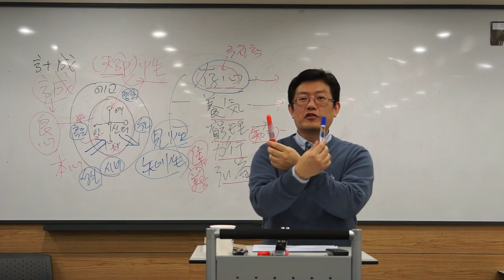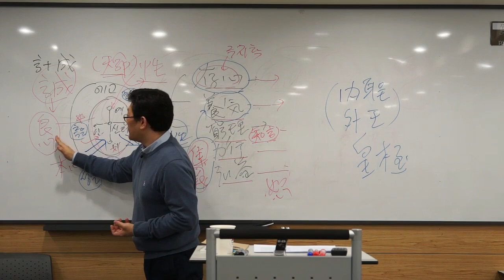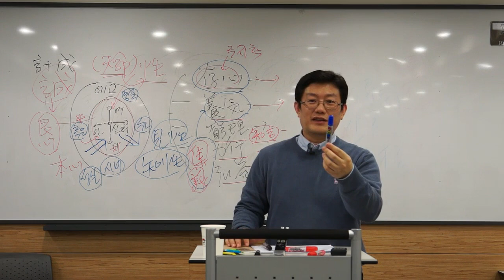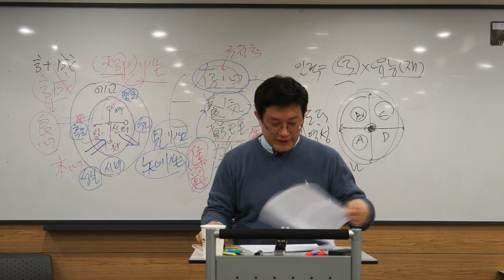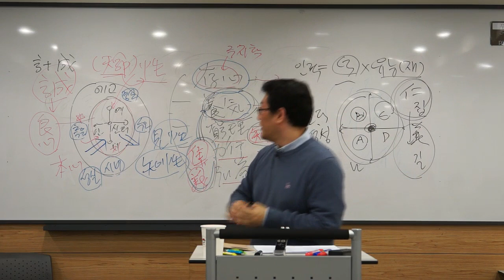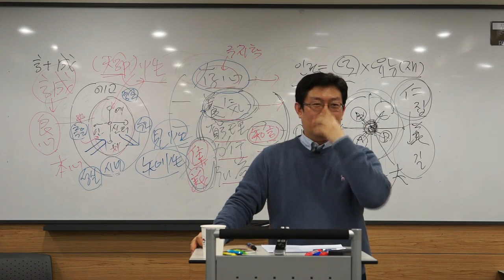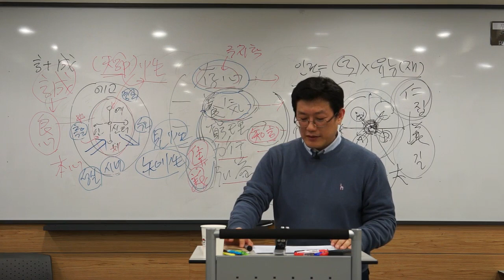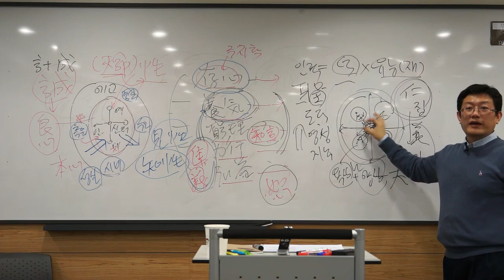[인문학 고전콘서트] 4부 - 맹자-리더의 길과 왕도정치 2강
학당에서 강조하는 사단의 원조는 맹자시죠.
하편에서는 사단의 확충에 대해서 말씀 드립니다.

맹자의 심법으로 소개 드리는 법이 必有事焉而勿正 心勿忘 勿助長 입니다.
이 느낌을 꼭 가져가십시오.

예전에 맹자를 3천독을 하지 않으면 정치에 나가지를 말라고 했다는데,
 여러분도 맹자를 통해서 정치와 사회를 바라보는 바른 시각을 기르시기를 기원합니다.